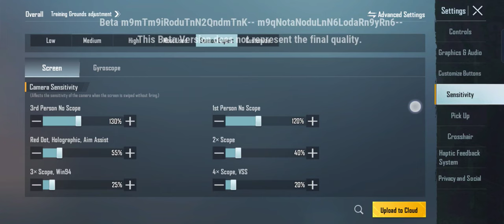no new erangel coming its fake news. this new core circle mode is coming in new update